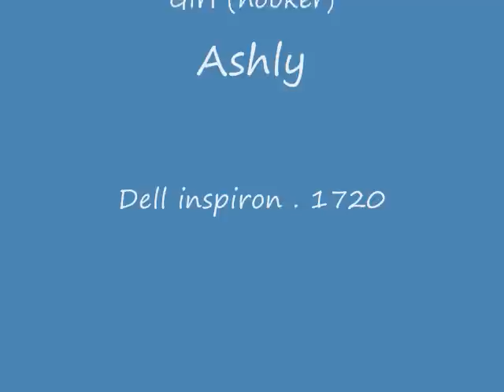Brad and Ashlys AWESOME VIDEO :D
Brad and ashly discovered the awesome powers of dell webcam manager!!

and so..they used it :O